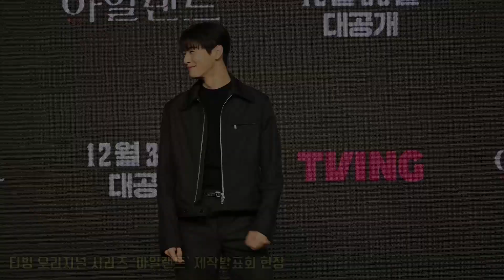2022년 빛낸 올해의 배우 10인ㅣ마동석(Don Lee)·이정재·손석구(SON SUKKU)·송강호·류준열·이지은(IU)·유해진·김신영·김혜윤·차은우(Cha Eun-Woo)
올 한해 한국 영화를 빛냈던 배우 10인의 활약을 정리해 봤습니다.
부득이하게 지금까지 직접 촬영하고 소개했던 영화를 위주로 선정하였으니 양해바랍니다.